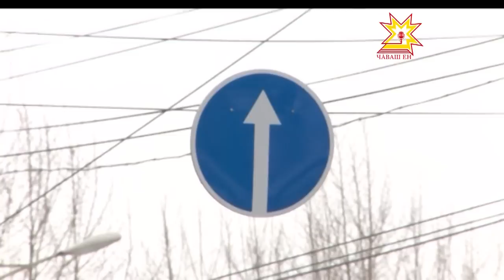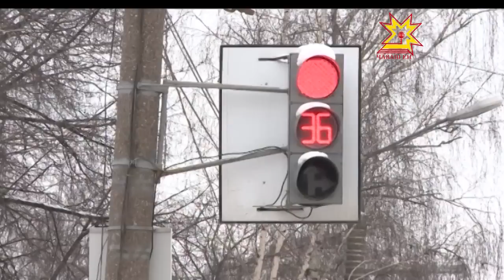Запрет левого поворота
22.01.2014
На Московском проспекте на днях запретили левый поворот на улицу Винокурова. Это дорога, ведущая к центру занятости. Но некоторые водители, либо не замечают знак, либо делают вид. Сегодня именно на этом участке столкнулись 4 автомобиля.